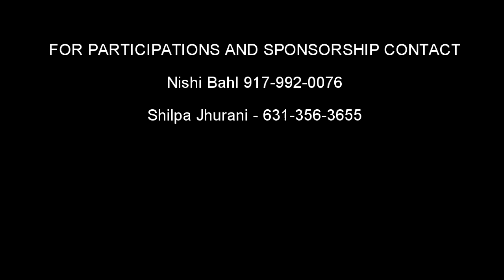Miss India USA 2017 Presented By Panache Entertainment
Josh India TV is your #1 News and Entertainment resource to stay on top of current events, news, politics and celebrity interviews.